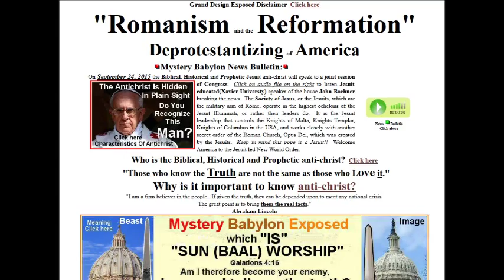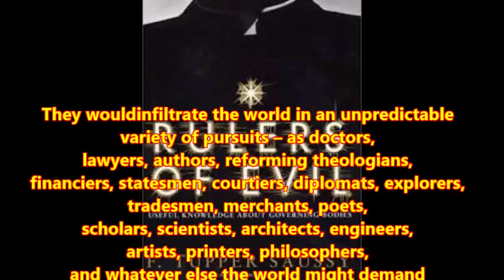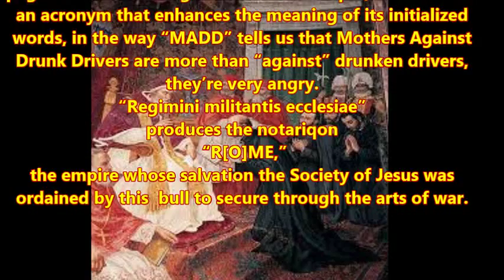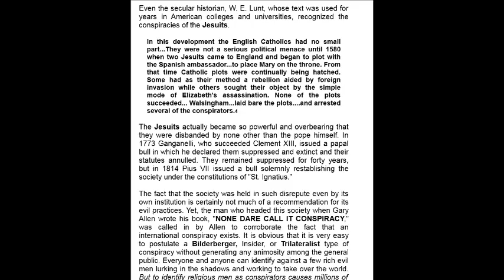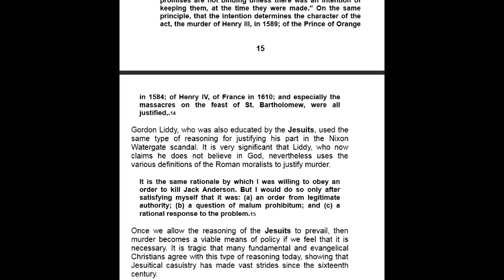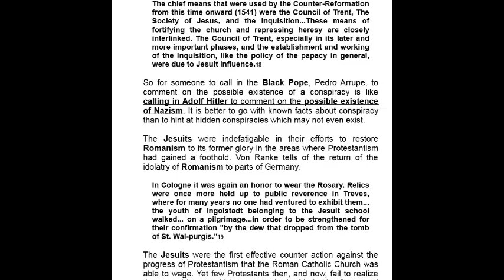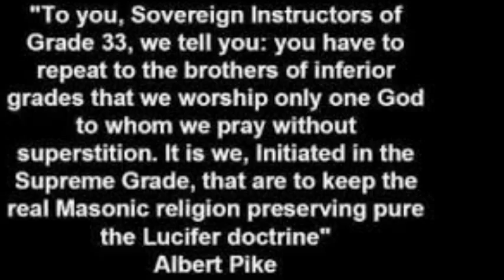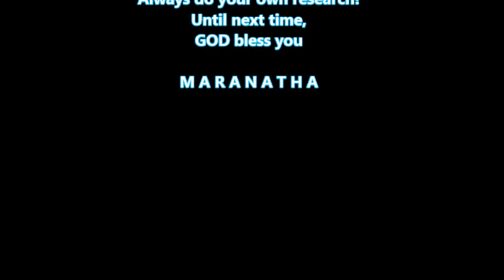Hour Of The Truth: The Vatican Jesuit Global Conspiracy – The Jesuits in History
Episode 12
On this Broadcast we will continue the reading of the booklet ‘The Vatican Jesuit Global Conspiracy’ and start on Chapter 1 called ‘The Jesuits in History’ and  connect the dots to the book ‘Rulers Of Evil’ by F. Tupper Saussy (especially Chapter 7 ‘The Fingerstroke of God’) and the announcement of Pope Francis’ visit to the United States of America later this year.
The video was edited.
My Guest and Co-host today is Walt Stickle.